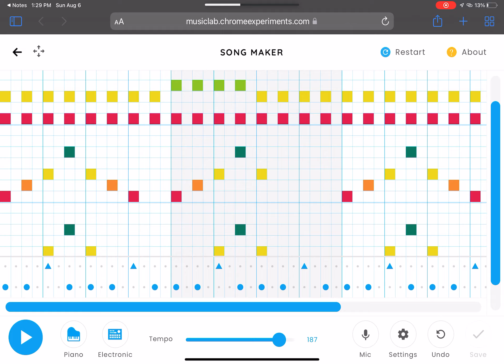I Made a MINI Song 6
The extended version is coming eventually

Also can anyone make this into a song 2 Is due tomorrow Monday August 7 during the evening (UTC -4)